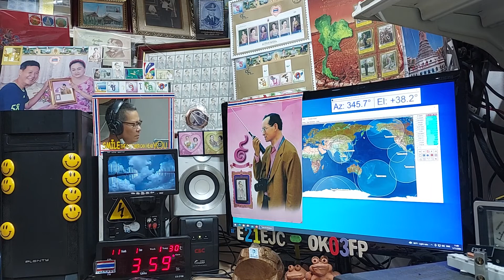VU2PEP ssb qso with E21EJC,Heard R0SCN on Satellite DOSAAF-85 (RS-44) 1 NOVEMBER 2021